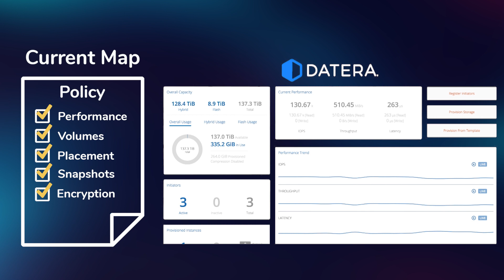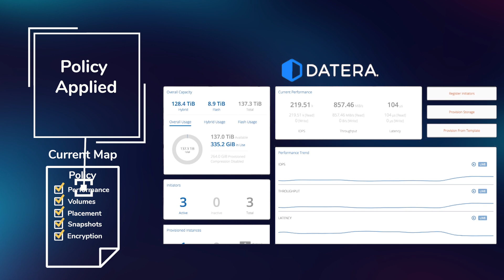Datera High-Performance Data Automation: 2.5 Minute Overview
Marc Fleischmann, President & Co-Founder, Hal Woods, CTO, & Nic Bellinger, Chief Architect and Co-Founder, introduce the 100% software-based, high-performance data orchestration of the Datera Data Services Platform.

Datera delivers high-performance data orchestration & advanced automation to large enterprises & cloud service providers.